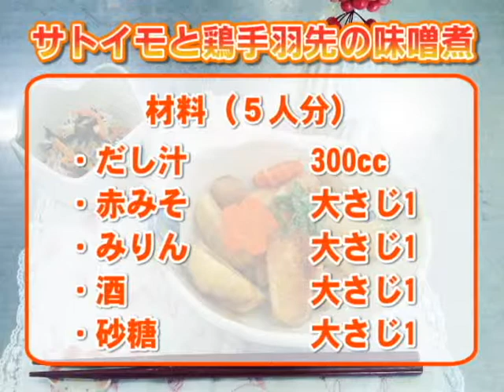地産地消クッキング『サトイモと鶏手羽先の味噌煮』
阿蘇市食生活改善推進員協議会 内牧支部
旬のサトイモを使った「サトイモと鶏手羽先の味噌煮」を作りました！